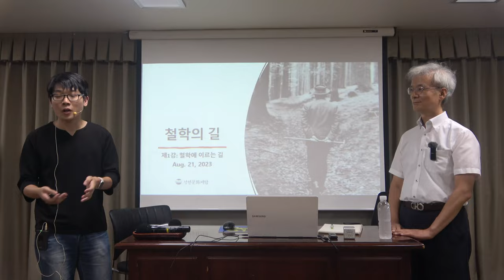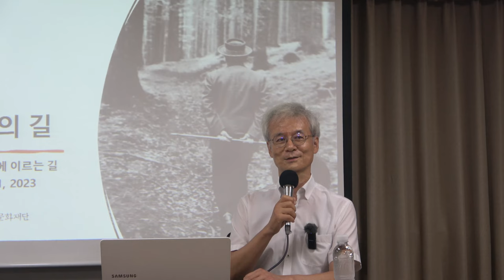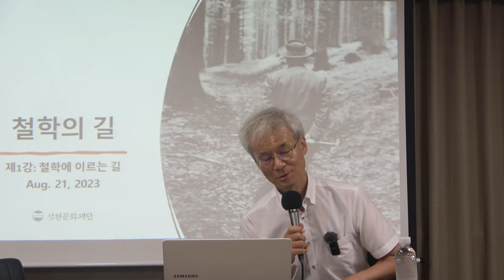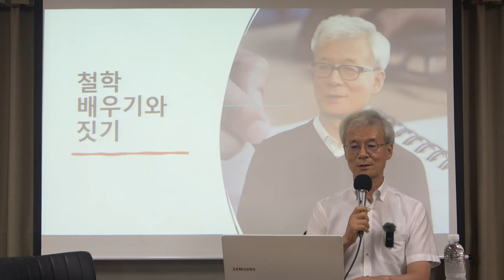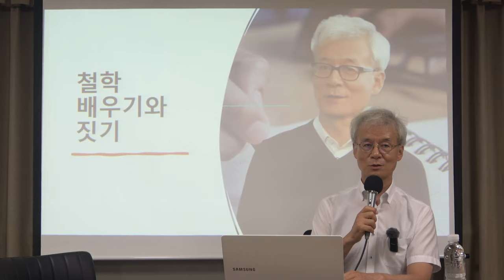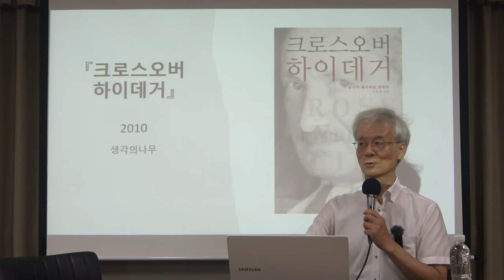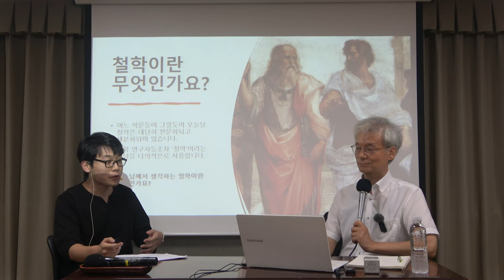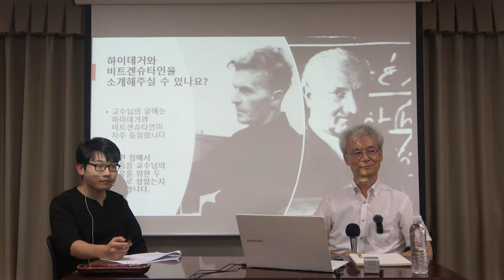철학의 길 1강(1) : 철학에 이르는 길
* 1강(1) : 철학에 이르는 길

* 핵심어 : 구도의 학문으로서의 철학, 비트겐슈타인, 하이데거
* 영상 구간 설명
00:00 들어가는 말
04:44 이승종 교수 소개
05:25 윤유석 소개
07:23 철학 배우기와 "짓기"
36:00 철학이란 무엇인가요?
39:30 현대철학은 주로 무엇을 고민하나요?
42:00 어떤 주제에 관심을 가지시나요?
43:13 교수님께서 높이 평가하는 철학, 철학자, 철학의 스타일은 무엇인가요?
44:31 J. S. Bach - Wachet auf, ruft uns die Stimme, BWV 140
45:23 수강생과의 질문과 대답: 철학은 과학이나 수학과 어떻게 다른가?(1)
49:05 수강생과의 질문과 대답: 철학은 과학이나 수학과 어떻게 다른가?(2)
53:38